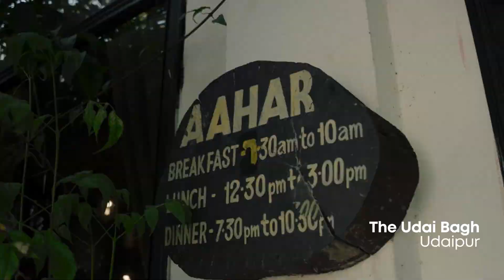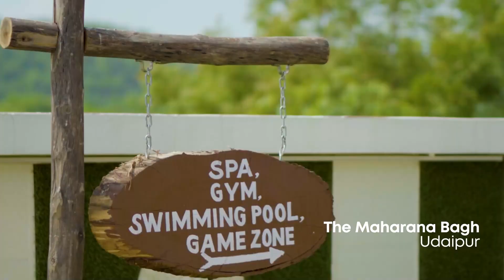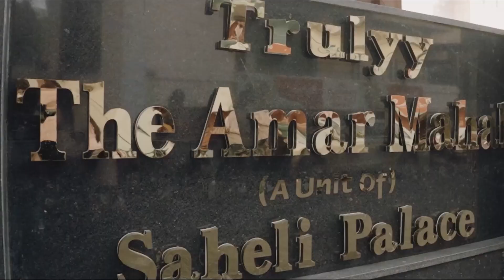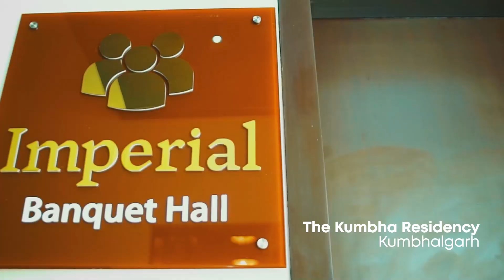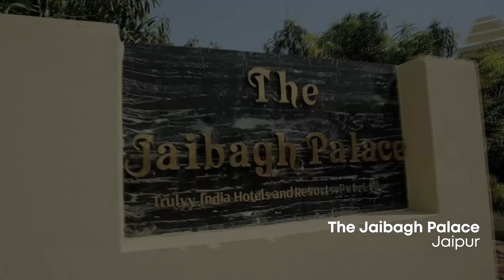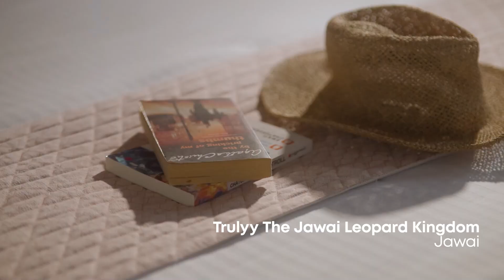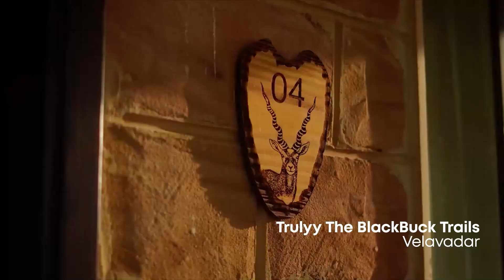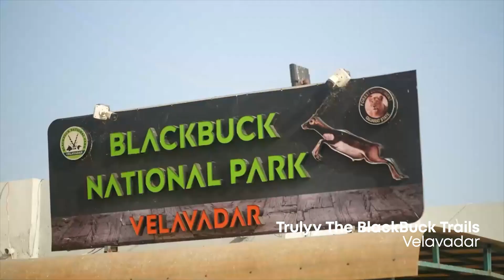Trulyy India Hotels & Resorts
Discover the Essence of India: Explore Trulyy India Hotels!
Enjoy unique and personalized experiences at our Boutique Stays, where every detail is crafted just for you! Or, stay productive with top-notch amenities in our Business Stays, designed to meet all your professional needs. Discover the perfect balance of comfort and convenience with Trulyy Hotels!